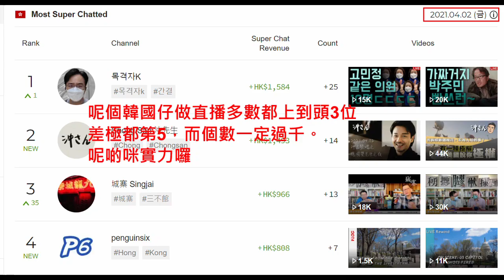20210404 閪人歐陽永權戇鳩到做直播鳩叫腦殘去聽打女人偷錢賊林匡正，唔介意腦殘聽自己重溫，啲課金由3千幾跌到千一。打女人偷錢賊係晚報鳩叫睇課金反應先決定假期有無鳩吹分析，咪照吹，又低過麥當勞經理